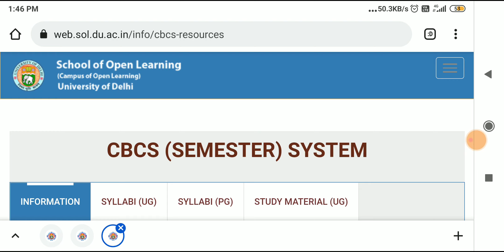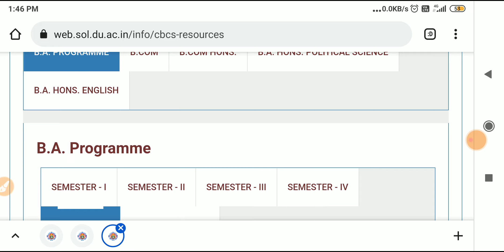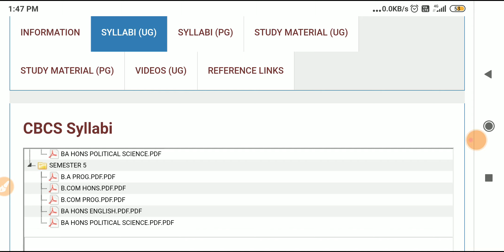DU SOL 5th semester study material Available | Sol new update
Sol available 3rd & 5th semester study material

__________vlog channel___________

___________Instagram______________